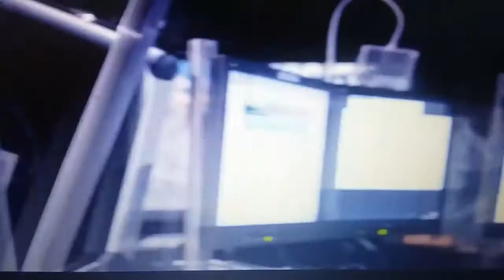XXXTENTACION ''I FEEL LIKE I'M DEAD''😇🙏👼